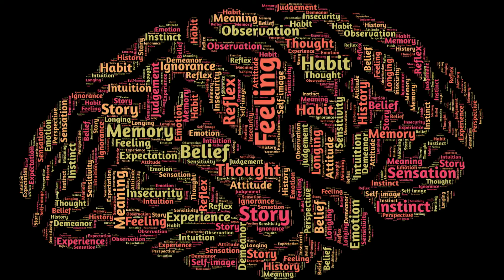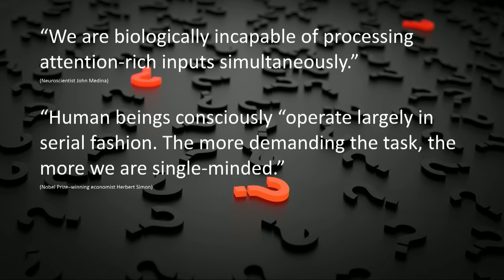What happens when your listener hears? - David Lloyd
David Lloyd talks about the brain and what happens when your listener hears?